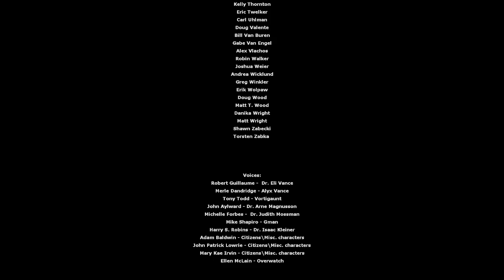Full Half Life 2 Episode 2 Ending (With a voiceover)!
Please let there be a Episode 3...